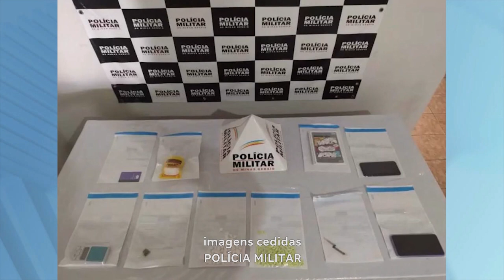Flagrante na Região: Homem Usava Apartamento como "QG" do Tráfico em Carlos Chagas, 2 são Presos.